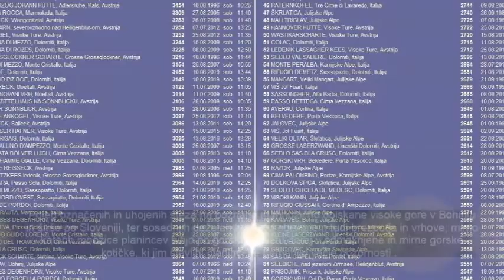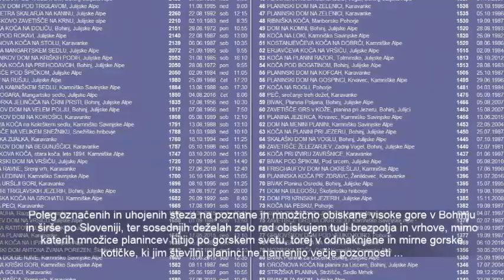Moja gorska pot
Predstavljeni ter vpisani so vsi moji prvi vzponi po brezpotju in označenih stezah na različne gore in neopazne vrhove, te urejam še iz šolskih klopi …